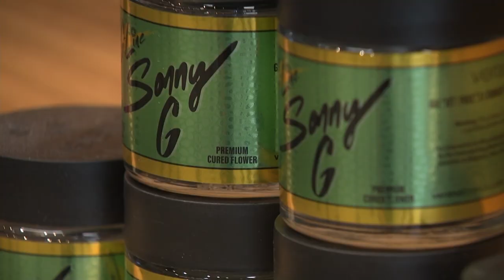Foot traffic remains high at recreational marijuana shops across New Jersey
Sunday was the fourth day that adults were able to purchase recreational marijuana in New Jersey, and business showed no signs of slowing down.